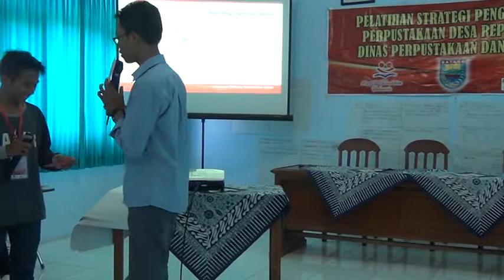Motivation Learning/Perpuseru/Promosi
Motivation Learning/Perpuseru/Promosi. (Promosi sale pisang) ariflelono#